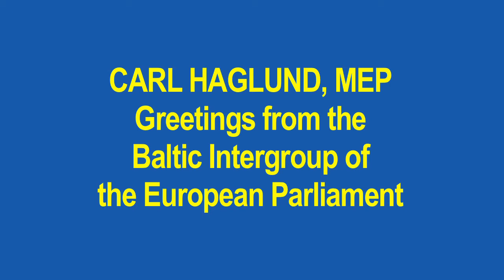MEP Carl Haglund on the Baltic Sea Region Strategy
"The implementation of the Baltic Sea Region strategy has not been as successful as one could hope", says Carl Haglund, Finnish member of the European Parliament and Vice-Chair of the Parliament's Baltic-Europe Intergroup, in this BDF-interview.

In additional to his role as Vice-Chairman of the Baltic Intergroup in Parliament, Carl Haglund is also a member of the Parliament's Budget Committee.